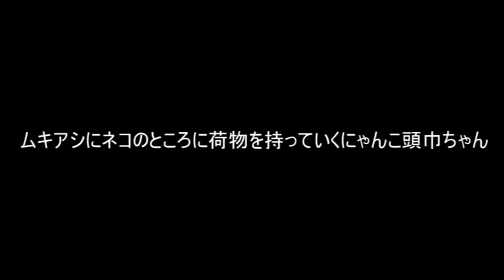ゆっくり茶番【にゃんこ大戦争非公式外伝ガオと愉快なにゃんこ達】黒獣ガオウの正体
黒獣ガオウの正体が明らかに？